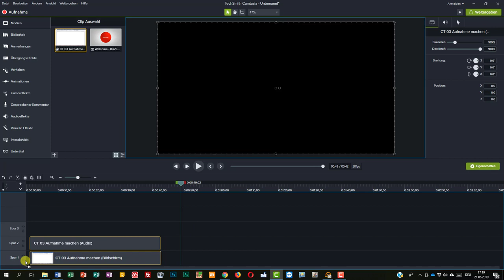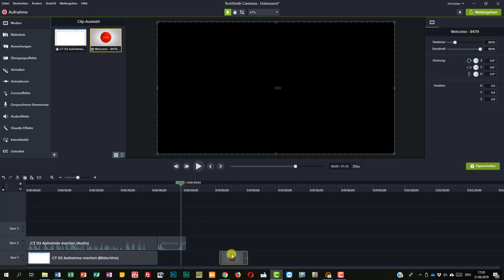CAMTASIA 08 Clip Bild und Tonspur trennen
Bild und Tonspur voneinander trennen, sodass beide einzeln bearbeitet oder ersetzt werden können.